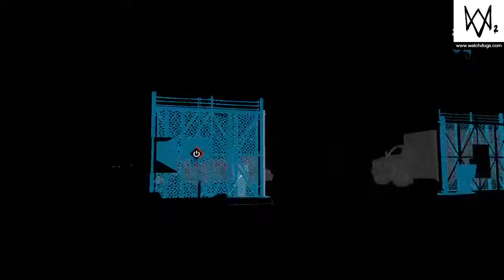WATCH_DOGS 2 Crazy Platinum Trophy Run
Platinum this m._._.r f**Ker finally